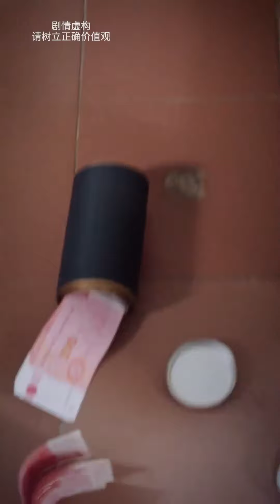灰姑娘剛進公司當記者就被送禮，她如實報道卻惹怒對家公司，不料總裁直接出面替她撐腰【夏冬冬】